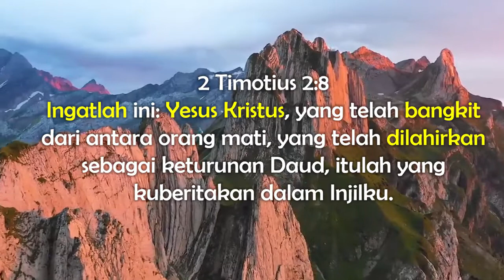Hari Natal 25 Desember? - Renungan 2 Desember 2021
Polemik Natal - Hari Raya Natal 25 Desember